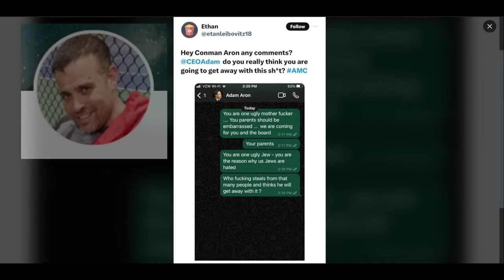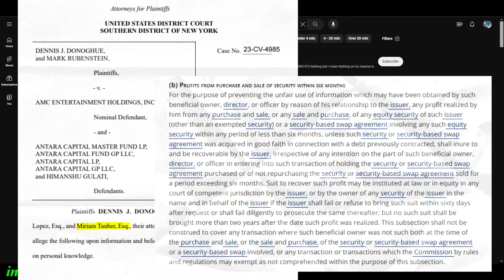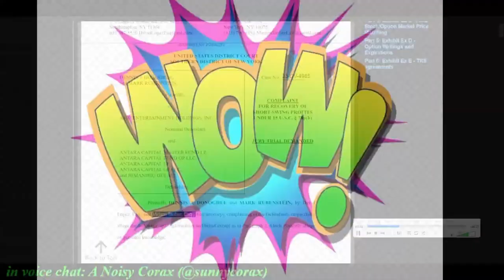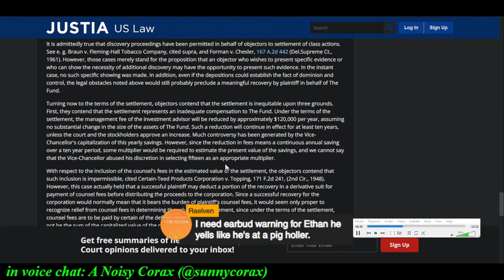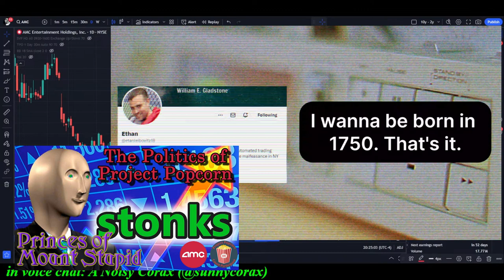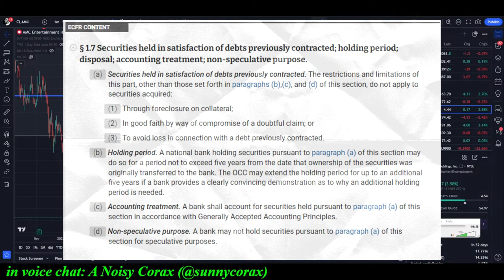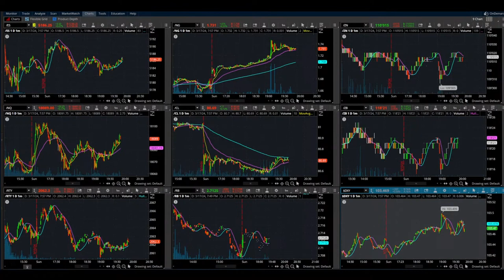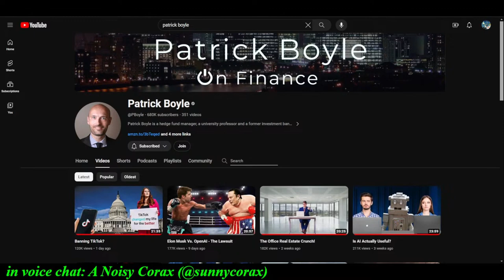Commentary On Ethan's Phone Call w/ Scott Allen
In order to break down Ethan's insane rant, I had to call in some help. So @ScottAllenFinance got to join in the pain of setting through this car crash of a phone call with me. We did go off on a bunch of tangents during the livestream so I did my best to cut it down to core elements. Even then this is a bit long.

[Timestamps]

5:31 - [Ethan]: Who's Administering The Postcard Notice?
9:17 - Discussion of Ethan's "Form Objection"
10:52 - [Scott]: Who Is He Talking To?
16:14 - Discussion Of Threats During AMC Delaware Litigation
17:56 - Background of Plaintiffs In Antara Case
20:29 - Skip Discussion To Recording 1
26:17 - Ethan Settlement Conspiracy
28:34 - Delaware Court Of Chancery Settlement Case Law Overview
32:24 - Skip Discussion To Recording 2
38:08 - Short Discussion On B Riley
39:12 - Skip Discussion To Recording 3
41:16 - Discussion Ethan's APE Conspiracy
43:21 - Ethan The "Full-Time Activist"
44:26 - Ethan The Revolutionary
46:41 - Skip Discussion To Recording 4
47:29 - Most Objectors Held Insignificant Amounts Of AMC Shares
50:38 - Skip Discussion To Recording 5
53:12 - [Scott]: "[Antara] Did It Because They...Made Money"
54:49 - The Law Was Upheld Against Antara
56:47 - Skip Discussion To Recording 6
59:26 - Discovery Wasn't Needed In Antara Case
1:01:23 - Skip Discussion To Recording 7
1:01:49 - Antara Admitted In SEC Filings They Violated Securities Law
1:03:27 - Ethan's Arrest Record
1:05:34 - The Settlement Was Always Going To Be Approved
1:07:32 - Skip Discussion To Recording 8
1:07:49 - Miriam Isn't Helping AMC
1:10:03 - Skip Discussion To Recording 9
1:12:42 - Discussion On Antara Settlement
1:15:36 - Skip Discussion To Recording 10

[Links]